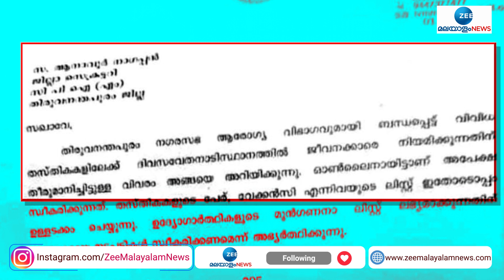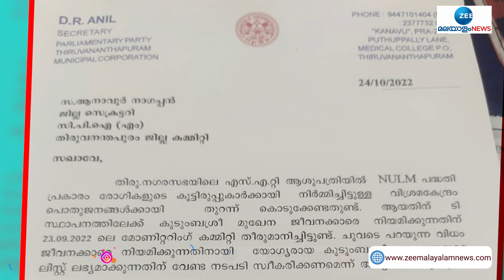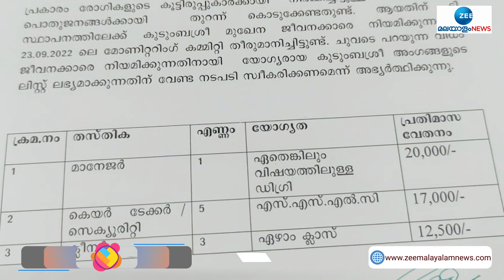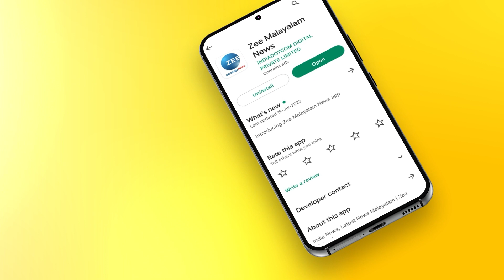Arya Rajendran | CPM | കത്തുകൾ സിപിഎമ്മിന് കുത്തുകൾ ആകുന്നുവോ? | Zee Malayalam News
കത്തുകൾ സിപിഎമ്മിന് കുത്തുകൾ ആകുന്നുവോ?